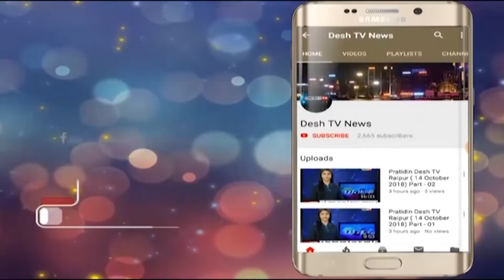Weather alert | तेज़ आंधी और तूफान की आशंका अलर्ट जारी | Desh Tv News